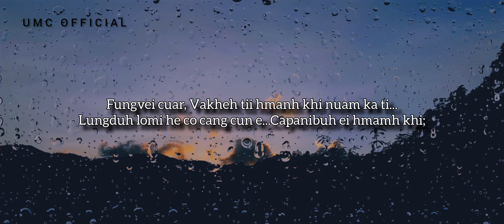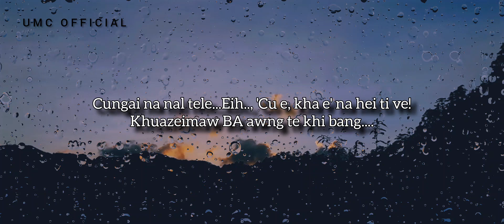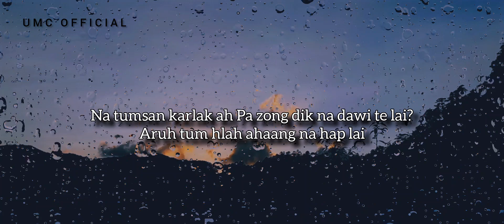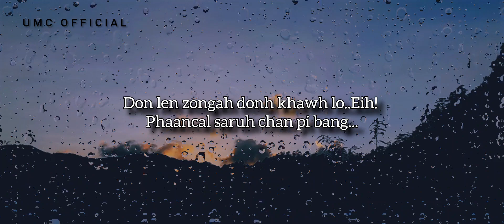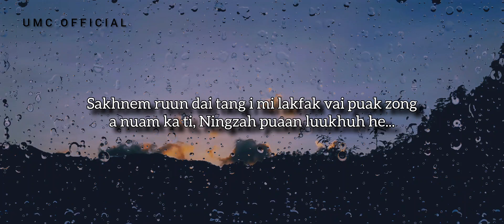Parual - Lothlo Nu (Official Lyrics Video)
Phuah & Sa - Parual